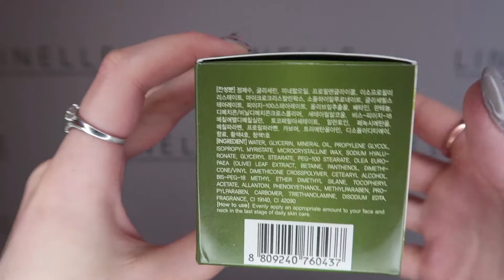УВЛАЖНЯЮЩИЙ КРЕМ С МАСЛОМ ОЛИВЫ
ОБЗОР НА DEOPROCE OLIVETHERAPY ESSENTIAL MOISTURE CREAM